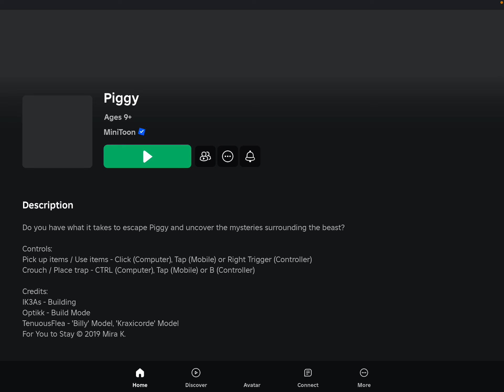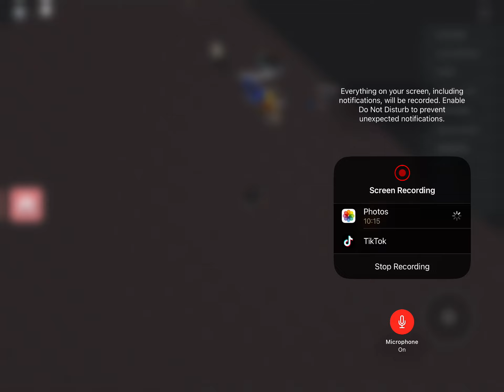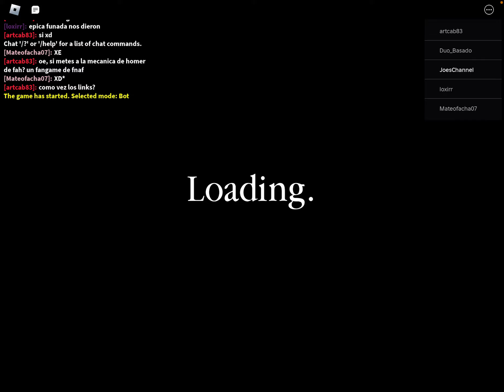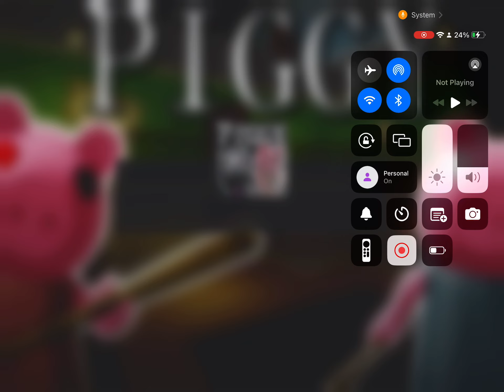Playing your piggy build mode maps part 6